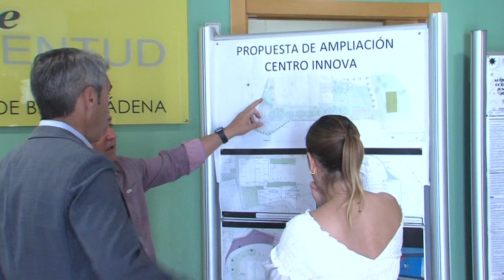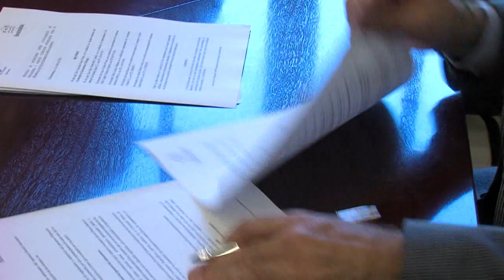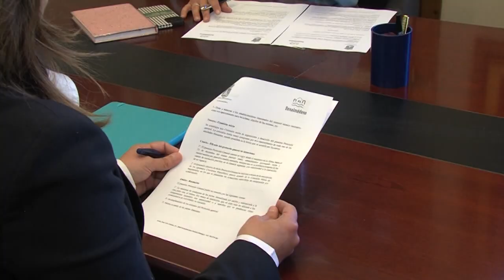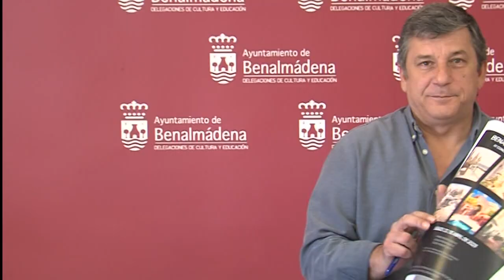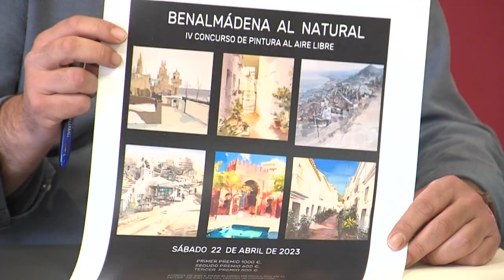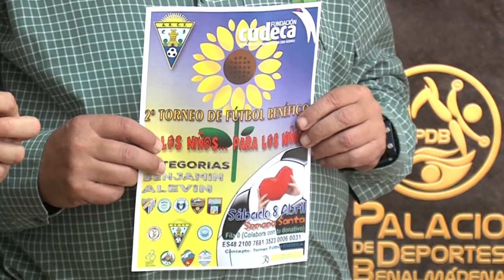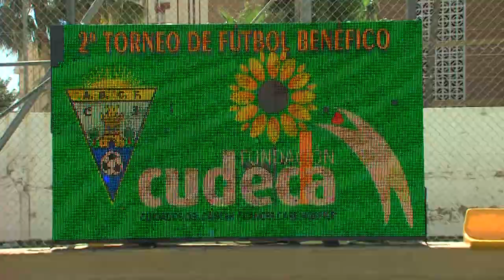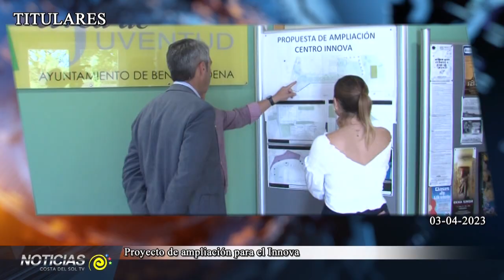INFO 03 04 2023